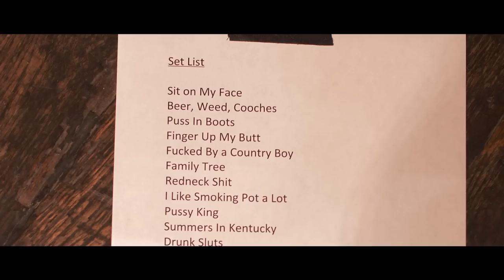Wheeler Walker, Jr.: The Movie. In Theaters 2023!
Check out the official Trailer for the first ever R-rated country film starring none other than the legend himself, Wheeler Walker, Jr.!

Video Editor: Michael Kessler